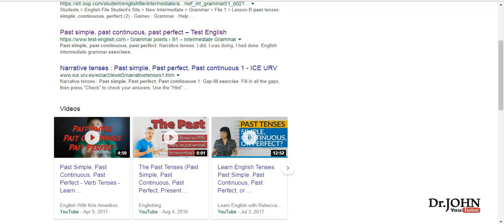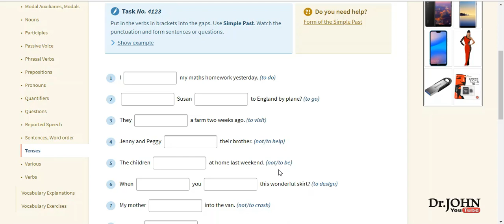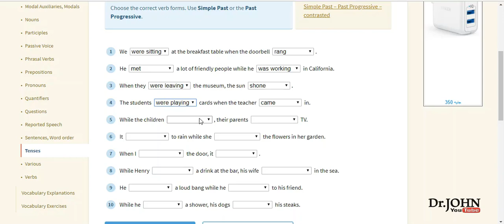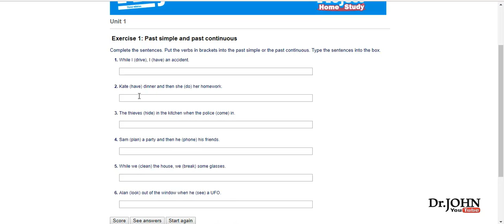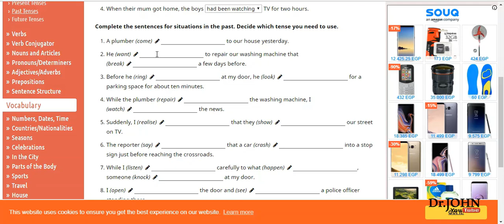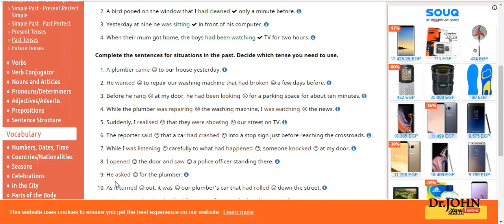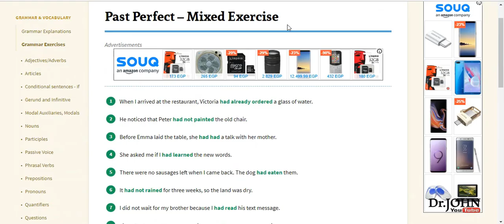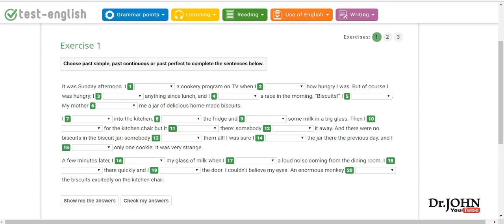Unit 1 exercises Past tenses تمارين علي قاعدة الوحده الاولي الصف الثالث الثانوي ازمنة الماضي